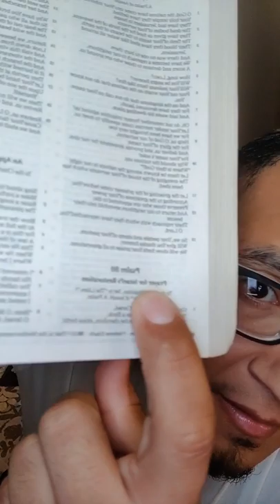"Restoration Over Destruction" by Jorge Ortiz